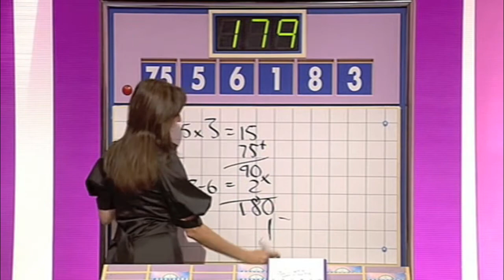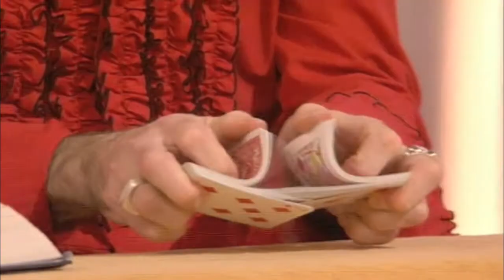Countdown - Thursday 6th November 2008 - Part 4 Of 4 [HD]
Broadcast On Thursday 6th November 2008 - Part 4 Of 4 - Des O Connor & Carol Vorderman host the show in which contestants race against the clock to pit their wits against vowels, consonants and numbers. With Susie Dent and dictionary corner guest Paul Zenon - All copyright remains with Yorkshire Television and ITV Productions - PLEASE COMMENT!